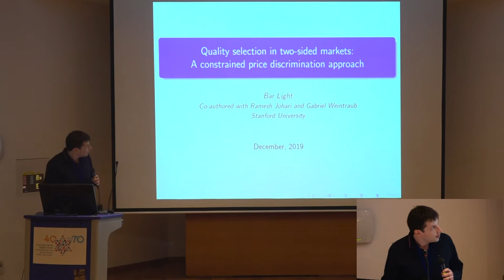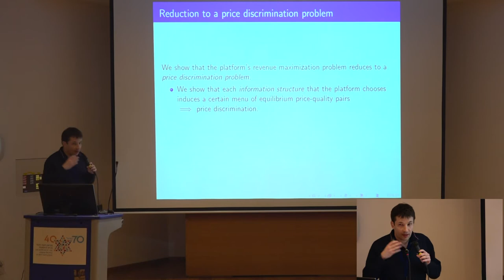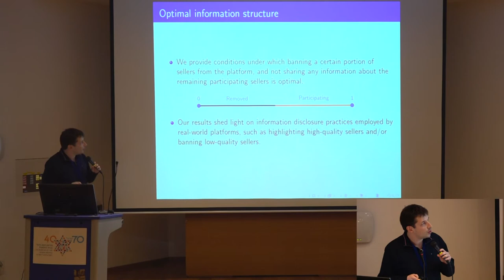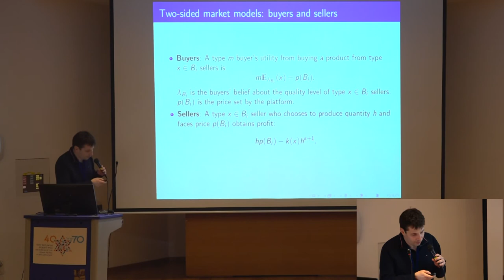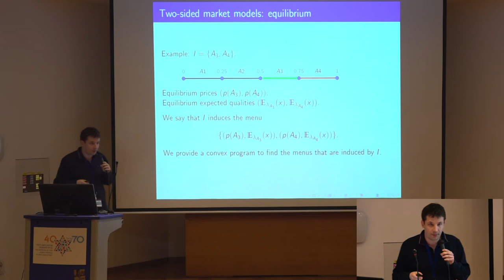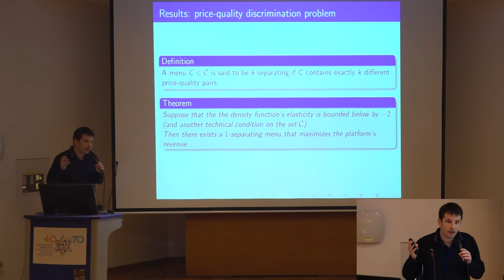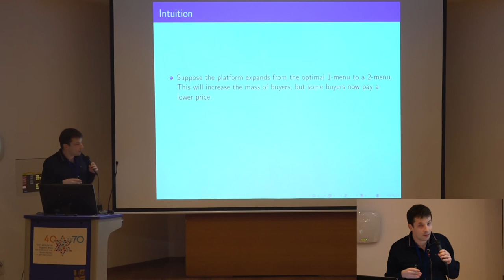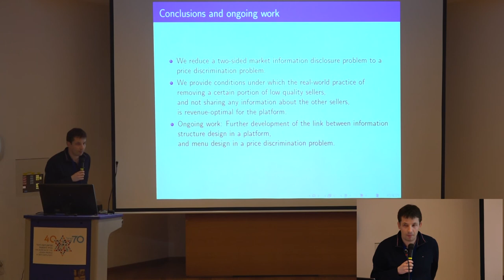Quality Selection in Two-Sided Markets: A Constrained Price Discrimination Approach - Bar Light